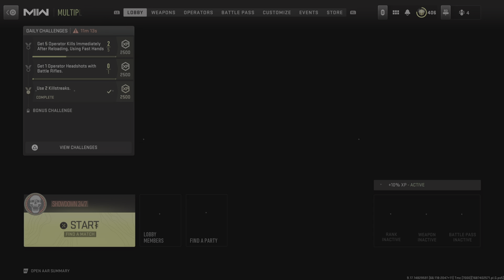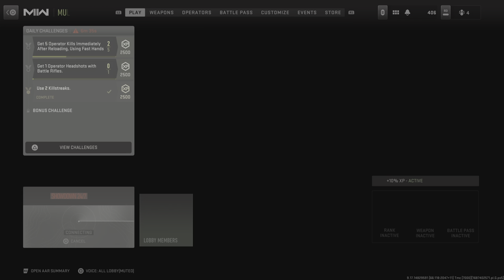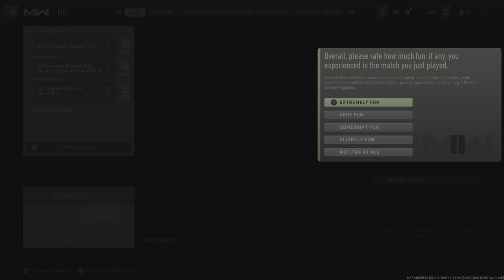Call of Duty: Modern Warfare II_20230622010627